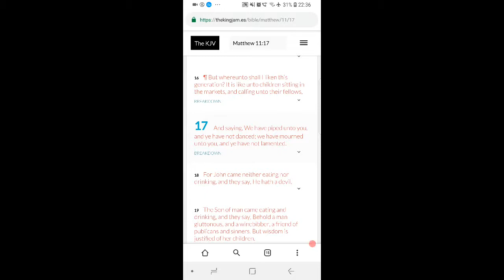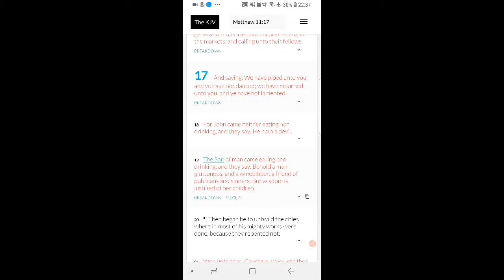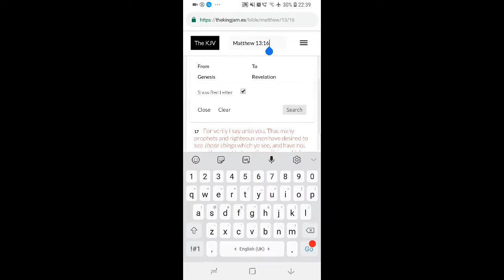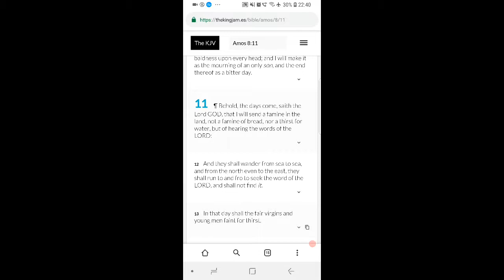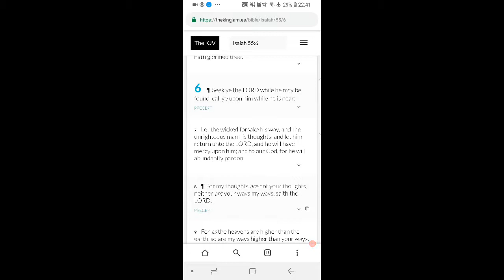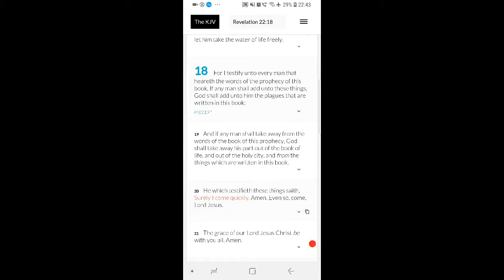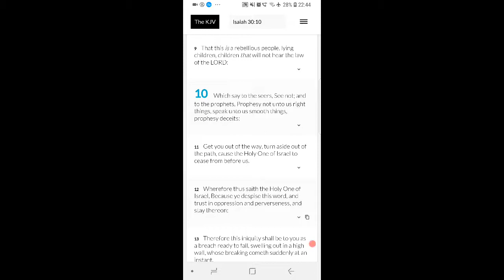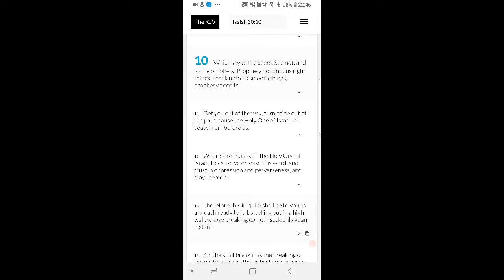Some Songs Don't Need Remixing!